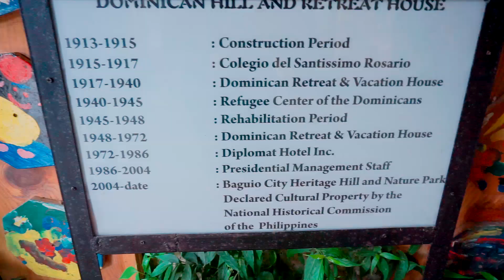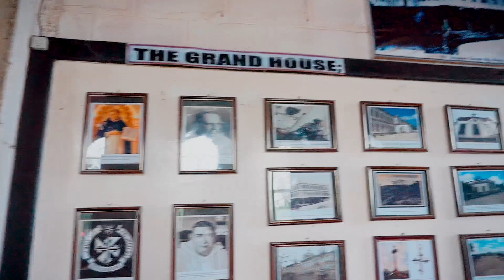PINK NA KABAYO! (PANAGBENGA FESTIVAL IN BAGUIO LAST PART!)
HULING HIRIT NA NG KULITAN SA BAGUIO AT FIRST TIME KONG MAKASAKAY NG KABAYO. ANO PA NGA BA, PURO NANAMAN KATATAWANAN KAYA PANOORIN NIYO NA!